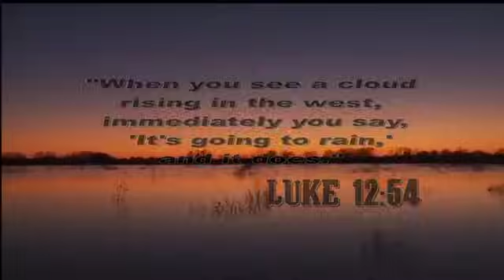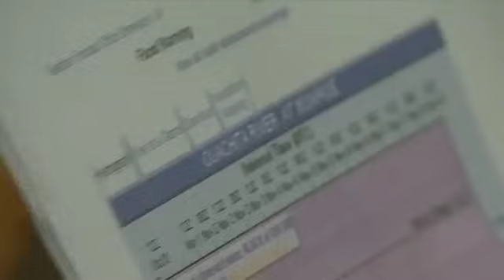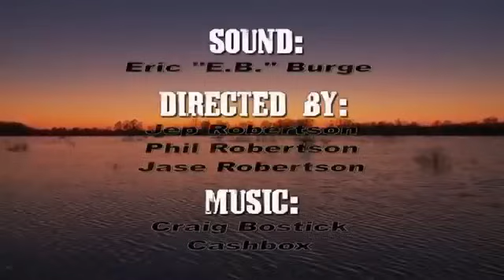Duckmen 14: Weather the Storm - FULL MOVIE